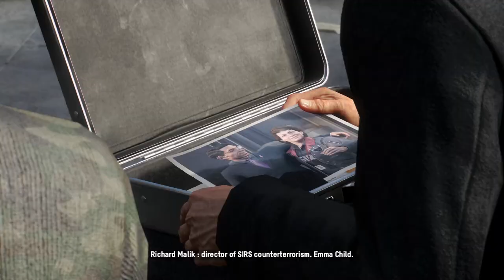Watch Dogs: Legion - Part 23